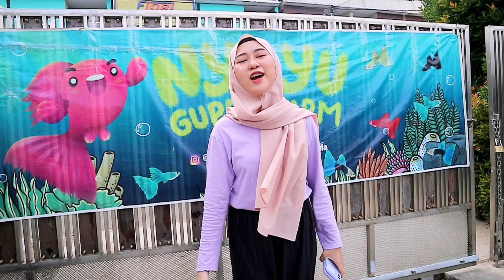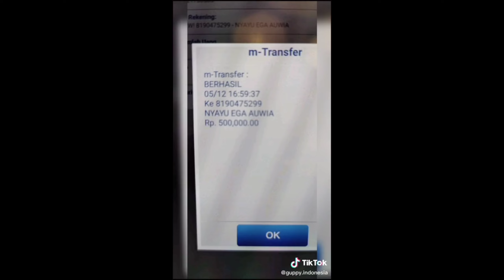ADA YANG MASIH RAGU TERNAK GUPPY ITU TIDAK MENGHASILKAN?? Sini Aku Buktikan!🤪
Order by WA (Ega)